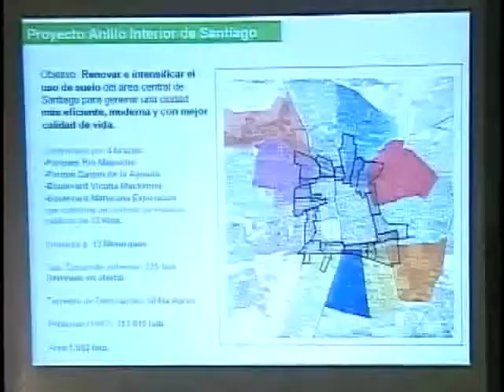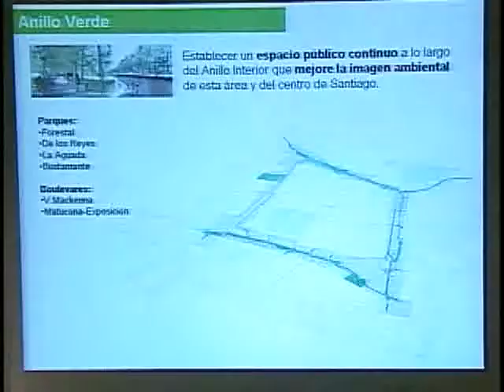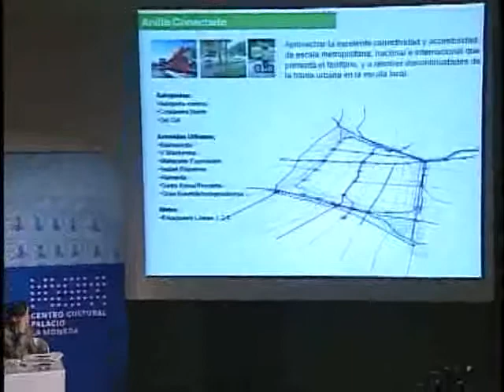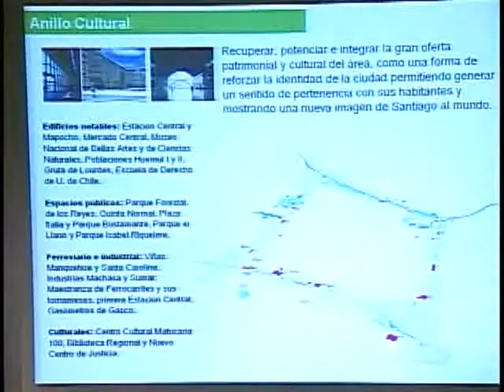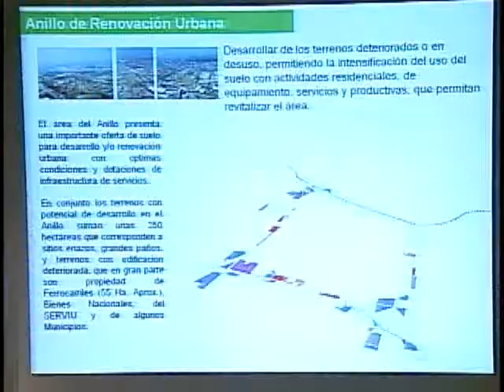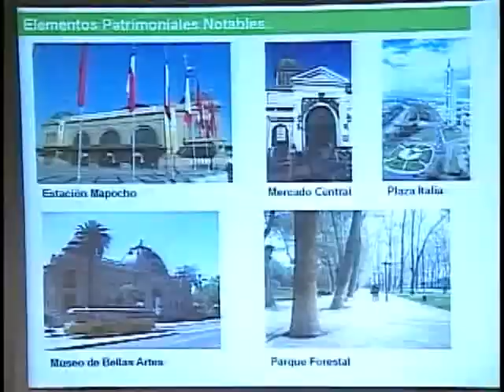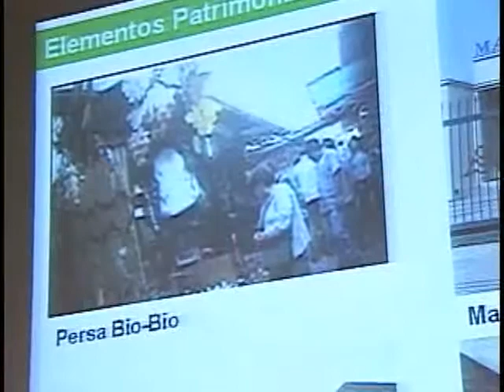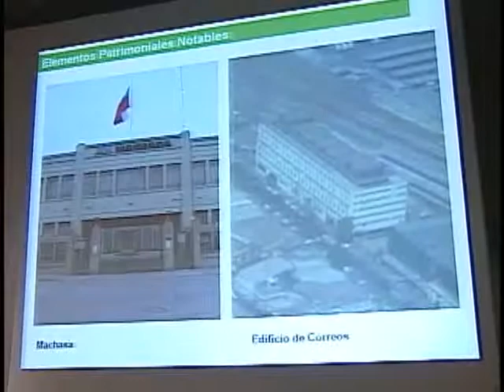Coloquio Del Monumento al Documento - Parte 2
Coloquio producido por el Centro de Documentación de las Artes Visuales y llevado a cabo en la Cineteca Nacional del Centro Cultural Palacio La Moneda en marzo de 2006.

Centro de Documentación de las Artes Visuales.